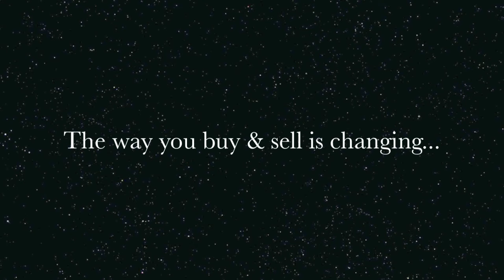Balou du Joulet - IMPORTED Show Hunter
Balou du Joulet (Oldenburg) 16.3 hh - 2011 Bay Stallion (Balou du Rouet x  Casiopeia - Calando Landgraf / Cinzano)  IMPORTED. Breathtaking Hunter Stallion.   (Georgia)